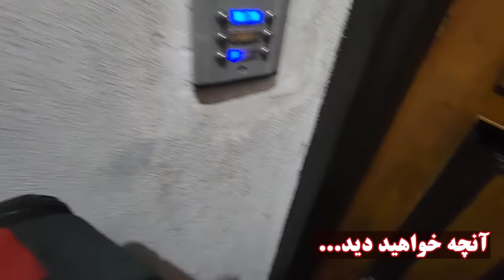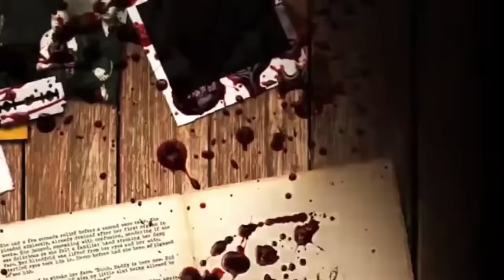این مرد تو بغل من داشت جون میداد جن بسیار وحشی تو بدنش رفته 😰 طلسم از طرف اقوام نزدیک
در این ویدیو، شما با داستان تسخیر خانه‌ای توسط اهریمن و جن‌ها آشنا خواهید شد. پویا بیگ بوی و تجربه جن‌گیری وحشیانه در این ویدیو را به اشتراک می‌گذارد. ما شاهد روایتی ترسناک از یک مراسم جن‌گیری ایرانی هستیم که به شدت تسخیر شده است. از تجربیات و وحشتناکی که در این ویدیو مشاهده می‌کنید، ترسناک و مهیج خواهید شد !! در این ویدیوما رفتیم به خونه خانواده‌ای که توسط اهریمن و جن‌ها تسخیر شده بود و شاهد مراسم جن‌گیری شدیم. یک تجربه ترسناک که هرگز فراموش نخواهید کرد! ... شاهد مراسم جن گیری توسط پویا بیگ بوی و تسخیر یک خانواده توسط اهریمن خواهید بود. جن زدگی چیست؟ چگونه با جن ها بجنگیم؟ تمام این سوالات و رازهای جن زدگی را در این ویدیو پیدا خواهید کرد! .. در این ویدیو، تجربه تسخیر خانه توسط اهریمن و جن ها را با شما به اشتراک می‌گذاریم. اگر به دنبال مراسم جن گیری ایرانی هستید، این ویدیو را از دست ندهید! و شما شاهد تسخیر خونه خانواده توسط اهریمن و جن ها در ایران هستیم. یک مراسم جن گیری ترسناک که هه چیز را تغییر داد.  حاوی جزئیات وحشتناکی است که شما را وحشت زده خواهد کرد.

رفقای عزیز مشترک شدن یادتون نره ها همون سابسکرایب بزنید زنگولشم فغال کنید
تا عشق ندی تو زندگیت حتی شده یه لایک شک نکن خدای بزرگ هیچی نمیده به
آدم بی عشق خود خواه
  صفحات مجازیه من:
لیست و آدرس(لینک) ویدیو های خفن کانال که بهترین باز خورد داشتن چنتا جدیداشو اینجا میزارم که حتما اگه تازه هستی تو کانال یه سر به اینام بزنی
رفتیم زندان وحشتناک سیاه چال جن کرمان به قصد کشت اومدن بالا سرمون 😱 مراسم عروسی وحشتناکی داشتن

رفتیم خونه خانواده به شدت تسخیر شده توسظ اهریمن و جن ها  داخل بدن زنش با صدای جن منو تهدیید میکرد

مصاحبه وحشتناک خانوادیه ای که جن عاشق دخترشون شده و دامادشونو حلق آویز کرده 😱 بسیار غم انگیز

مصاحبه وحشتناک و غمگین با زن گیلانی که شوهرش از دست اجنه نجاتش داده 😱 جلو چشمام جن بدنشو چنگ
رفتیم قلعه نفر کرمان وحشتناک ترین بزرگترین قلعه تسخیر شده با اجنه دو هزار ساله😰 قربونی بردیم برای جن

از عروسی جن ها کامل واضح فیلم گرفتیم 😱😱 انگار پاتختی گرفتن اول ببین بعد قضاوت کن

لحظات احضار شدن وحشتناک جن برای بردن قربانی و پوست پیاز کاملا واضح 😱 عاقبت کلاه گذاشتن سر جن
ویدیو تکان دهنده از عشق..بازی دقیقا کنار سنگ حجر ال اسود وسط خونه خدا ❌️😱 کاملا واقعیه
ویدیو واقعی زنی که از جن حامله شده علنی و دنیارو شوکه کرده 🔞❌️ شکمش اومده بالا فهمیدن جن توشه
تو یکی از وحشتناک ترین کارخونه های تابوت سازی ۲۰۰ ساله گیر افتادم❌️ ترسناک ترین شب زندگیم
ویدیو وحشتناک از نشان دادن علنی و واقعی جن تو لایو جن گیر ترک ❌️😨 با صدای جن کاملا واقعیه
دیده شدن موجودی بسیار وحشتناک ما قبل تاریخی کنار جاده (تو ایران) 😱 ویدیو ها فوق ترسناک
ویدیو خفت شدن بچه باز ها وسط کار یهو لخت کامل غوغای بپا کردن تو یوتیوب ❌️😰 ویدیو های ترسناک وافعی
طلسم شدن عروس داماد وسط عقد توسط یکی از دوستای عروس جادوی لوندی 😱 ترس شدید جادوگر از آیه های
ویدیو وحشتناک گیر افتادن چند توریست گم شده توسط قبیله آدم خوارا😰 بسیار ترسناک ۴ روز پیش اتفاق افتاده
عشق بازی با موکلین جنی با نوشتن دعا مخصوص در مشهد و شهرهای ایران ❌️😱 مستند پیامبر زن واقعی
جادوگری که موفق شده وارد پرتال دنیای آینه بشه از ابعاد داخلش فیلم بگیره واضح 😰 ترسناک آخر زمانی